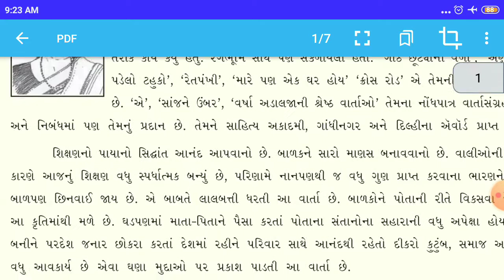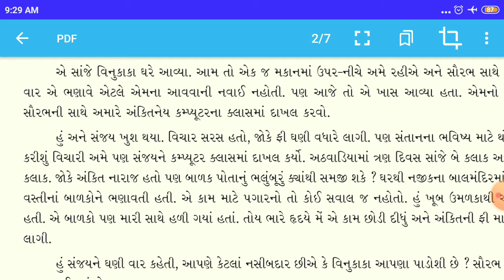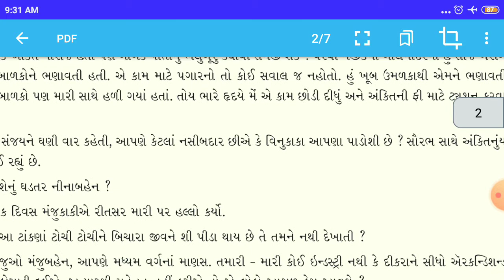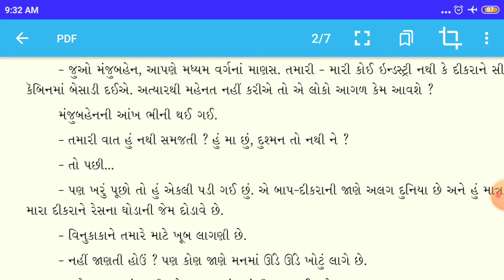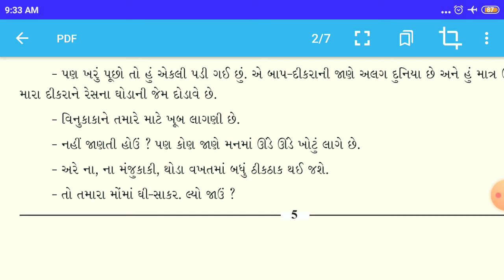GSEB | ગુજરાતી માધ્યમ | ધોરણ - ૧૦ | પાઠ-૨ | રેસનો ઘોડો (ભાગ-૧)